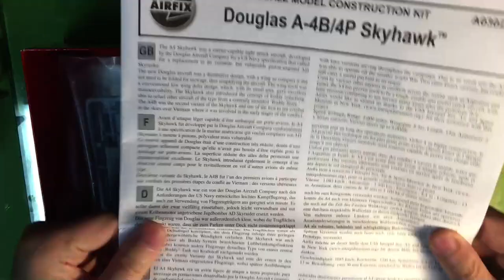Douglas A-4B Skyhawk VA-95 "Green Lizards", USS Intrepid,1966 AIRFIX 1/72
안녕하세요
에어픽스 1/72 스카이호크 만들어 봤습니다.
작고 귀여운 기체네요
조립성 좋고 데칼도 좋네요
다만 에어인테이크 부분 데칼 붙이기 까다롭더니,
사진으로 찍어보니 잘 못붙인 것이 너무 티가 나네요
설명서 대로 만들었는데
커다란 연료통 2개달고 나가면서
무장은 이름은 잘 모르지만
멍텅구리같아 보이는 폭탄 딱 한발 가지고 가네요
멀리가서 한번의 기회밖에 없는듯
"일발필살" 혹은 "초탄박살" 못하면 안되는 분위기...
사진이 푸른색감이 많이 나네요
또 찾아 뵙겠습니다.
감사합니다.